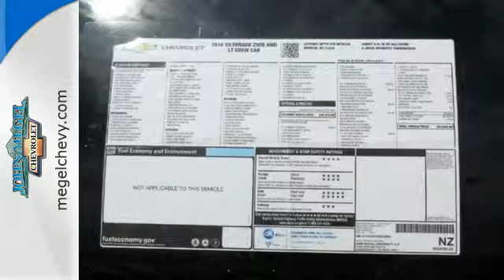New 2016 Chevrolet Silverado 2500HD Dawsonville - Atlanta, GA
Year: 2016
Make: Chevrolet
Model: Silverado 2500HD
Trim: 4WD Crew Cab 153.7 LT
Engine: 6.0L 8 Cylinder Engine
Transmission: AUTOMATIC
Color: BUTTE RED METALLIC
Interior: JET BLACK
Stock #: T162217
VIN: 1GC1KVEG0GF200997
Heated Seats, NAV, WHEELS, 20 5-SPOKE POLISHED ALUMINUM... AUDIO SYSTEM, CHEVROLET MYLINK RADIO WITH NAVIGATION AND 8 DIAGONAL COLOR TOUCH-SCREEN, AM/FM STEREO. BUTTE RED METALLIC exterior and JET BLACK interior, LT trim CLICK NOW! KEY FEATURES INCLUDE: 4x4, Satellite Radio, CD Player, Onboard Communications System Privacy Glass, Keyless Entry, Steering Wheel Controls, Electronic Stability Control, 4-Wheel ABS. OPTION PACKAGES: WHEELS, 20 5-SPOKE POLISHED ALUMINUM, LT CONVENIENCE PACKAGE includes (AG1) driver 10-way power seat adjuster when ordered with (AZ3) bench seats only, (BTV) Remote vehicle starter system, (UVC) Rear Vision Camera, (C49) rear-window defogger, (N37) manual tilt and telescoping steering column, (KI4) 110-volt power outlet, and (T3U) fog lamps. Crew Cab and Double Cab also includes (CJ2) dual-zone climate control. SEATS, FRONT CLOTH BUCKET with (KA1) heated seat cushions and seat backs. Includes 10-way power driver and 6-way power front passenger seat adjusters, including driver/front passenger power recline and driver/front passenger power lumbar. Also includes adjustable head restraints, (D07) floor console, storage pockets and (K4C) wireless charging. TRAILERING EQUIPMENT Trailering hitch platform 2.5 with a 2.0 insert for HD, 7-wire harness with independent fused trailering circuits mated to a 7-way sealed connector to hook up parking lamps, backup lamps, right and left turn signals, an electric brake lead, battery and a ground, The trailer connector also includes the 4-way for use on trailers without brakes - park, brake/turn lamps Includes (JL1) trailer brake controller. AUDIO SYSTEM, CHEVROLET MYLINK RADIO WITH NAVIGATION AND 8 DIAGONAL COLOR TOUCH-SCREEN, AM/FM STEREO with seek-and-scan and digital clock, includes Bluetooth streaming audio for music and select phones; USB ports; auxiliary jack; voice-activated technology for radio and phone; featuring Apple CarPlay capability for compatible phone. Z71 PACKAGE WHY BUY FROM US: Dealer of The Year Award for Outstanding Sales Horsepower calculations based on trim engine configuration. Please confirm the accuracy of the included equipment by calling us prior to purchase.

Our philosophy of the welcome to our family experience flows right in to our state of the art facility built with the outdoors in mind. We believe in the personal touch and giving every customer the service they expect.

Our Hours Are:

9:00 am to 8:00 pm Monday through Friday

9:00 am to 7:00 pm on Saturday

Address:
1392 Highway 400 S.
Dawsonville - Atlanta, GA 50534